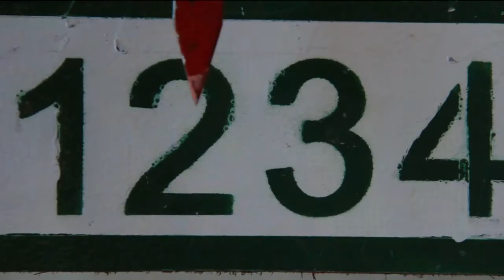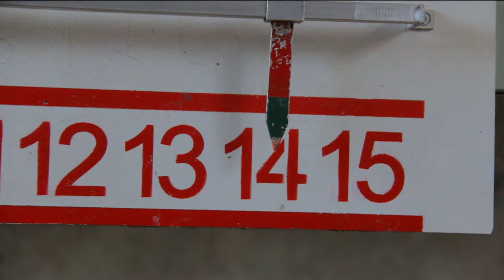Bocce Boys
2014 - Rival groups face off to determine who rules the bocce courts

Matt Kennedy & Levente Mihalik